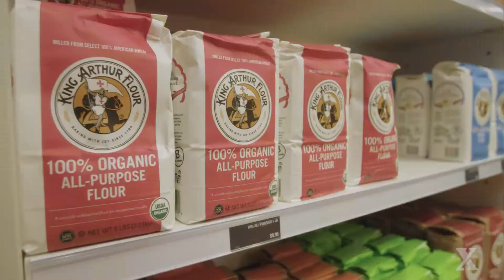Meet the Experts Featured in Sustainable Business Strategy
Professor Rebecca Henderson introduces some of the business leaders and faculty members featured in her new HBS Online course, Sustainable Business Strategy.